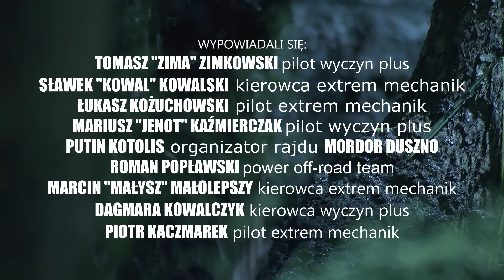Mordor Duszno 2014 by Bartek Kosiorek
LIVE FAST.DIE YOUNG.